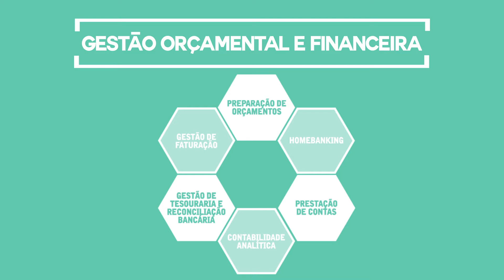SINGAP | SNC-AP Quidgest - A sua Nova Contabilidade Pública é a melhor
O Sistema de Normalização Contabilística para Administrações Públicas, SNC-AP, de utilização obrigatória a partir do início de 2018, é um passo fundamental para um Estado mais rigoroso, transparente e eficiente e a base para as reformas seguintes, no sentido da Transformação Digital.

Por isso a necessidade de uma solução moderna, inovadora, evolutiva, diferente de tudo o que já viu em matéria de software de gestão. O SINGAP SNC-AP é a solução integrada mais adequada à legislação nacional e europeia, desenvolvido em Portugal pelos mais avançados processos de modelação e automação.

O seu organismo quer estar na linha da frente deste inovador processo, apoiado na nova Contabilidade Pública? E dispor do melhor e mais ágil software de gestão que lhe proporcione, evolutivamente, melhores indicadores em tempo real, menores custos, melhor desempenho dos utilizadores e maior satisfação do cidadão?

Quer vir conhecer o novo SINGAP SNC-AP e os casos de sucesso já implementados?

Veja este pequeno vídeo que preparámos para si.

A Quidgest possui a experiência, a tecnologia e os meios necessários para uma transição tranquila dos velhos, rígidos e/ou obsoletos sistemas, de diversos fabricantes, origens e versões, dispendiosos e/ou desintegrados, para uma solução integrada muito mais moderna, ágil e adequada à atividade e mobilidade, presente e futura, da sua instituição.

Aguardamos as suas notícias.